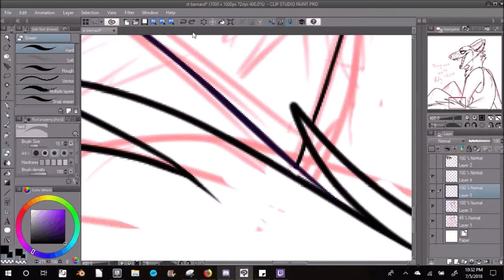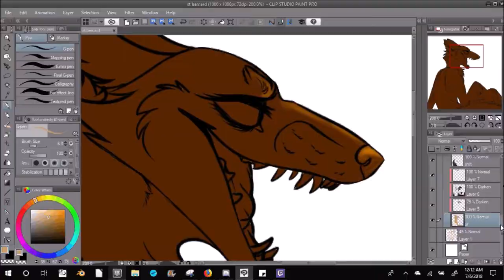{Speedpaint} - Holy and Free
The song is St. Bernard by Lincoln

 ¯\_(ツ)_/¯